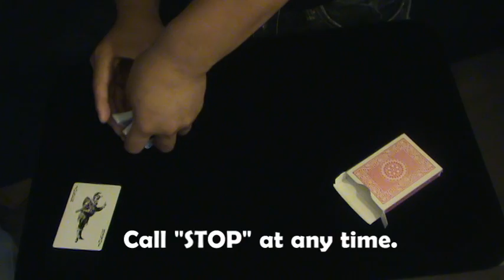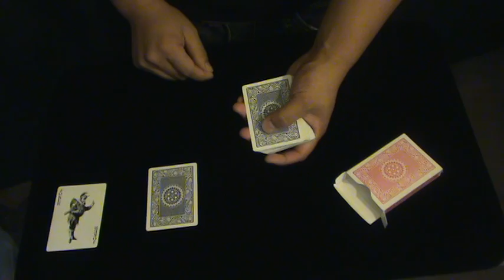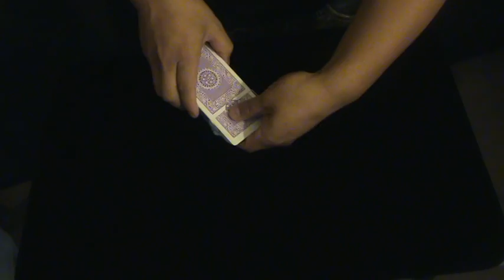Purplex by Max Maven / SEO MAGIC USA